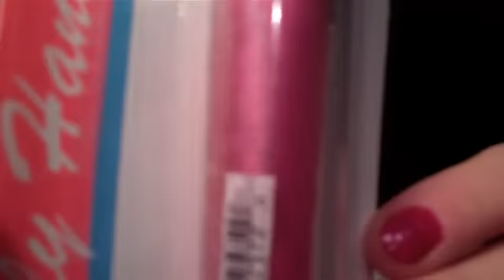MAKEUP GIVEAWAY.. FREE GOODIES!! (closed)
Hey guys!!

Contest ends: April 18th at midnight central time!
*Open internationally*

QUICK NOTE: I love doing contest.. and I am already planning my next one. These contest are to say thankyou to my subscribers for watching my videos and just being great people!

RULES:
- If you are a minor make sure you have parents permission to enter

-Rate and Favorate this video

Enter as MANY time as you want!!

xoxo Paige